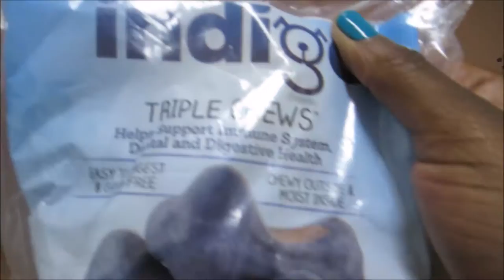Vlog #492 GREEDY PUPPY! August 27, 2014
Email - Justagirltv@gmail[dot]com